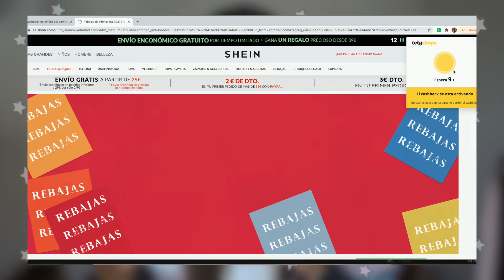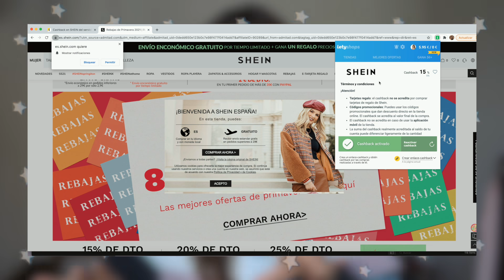TRY-ON HAUL DE TEMPORADA 🔥 🛍️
✌️ Instala su extensión del navegador y no te pierdas ni una oferta más

LINKS
Shein:

Zara:
Conjunto chandal verde gris:

Qué estudio?      - Publicidad, marketing y Relaciones públicas
Qué  cámara uso?  - Canon EOS750d